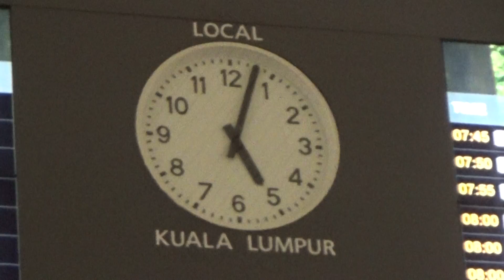KLIA2 Kuala Lumpur Malaysia